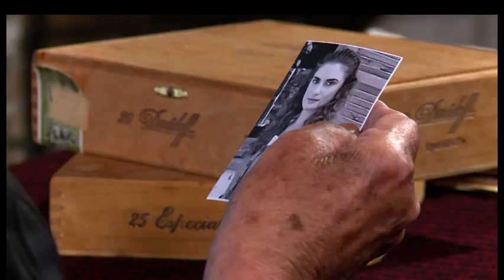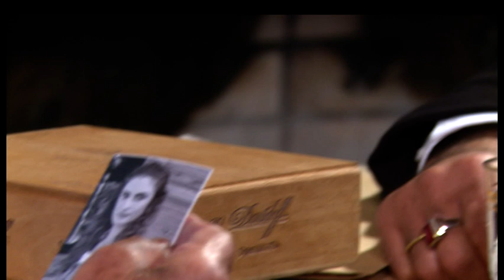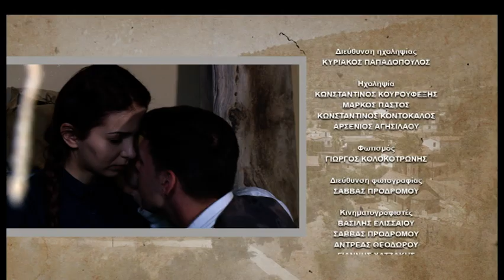Γαλάτεια επ.177 Κύκλος 1ος (2016-17) SigmaTV